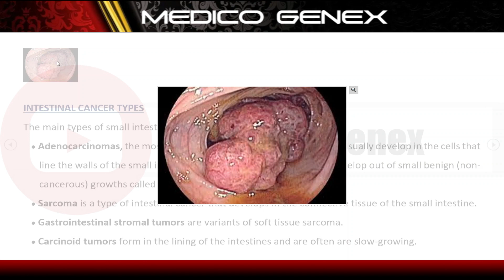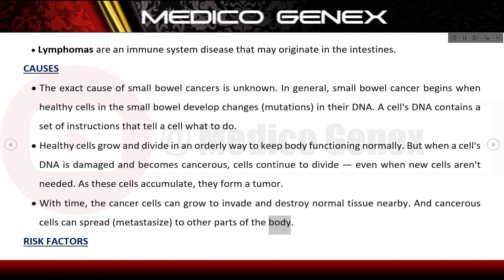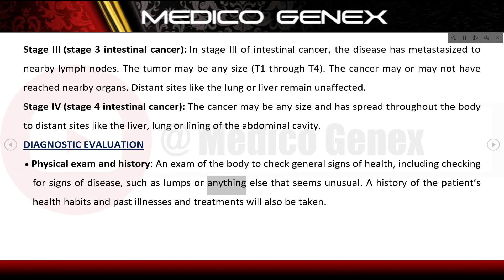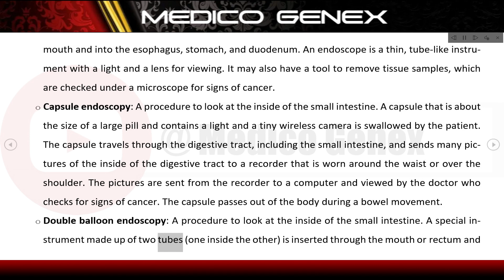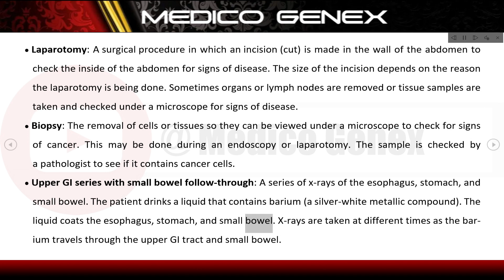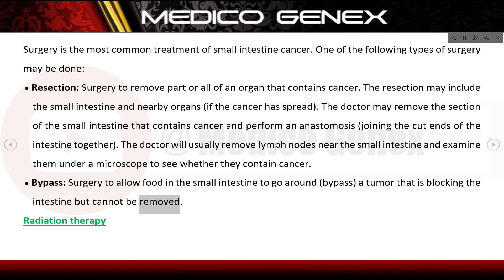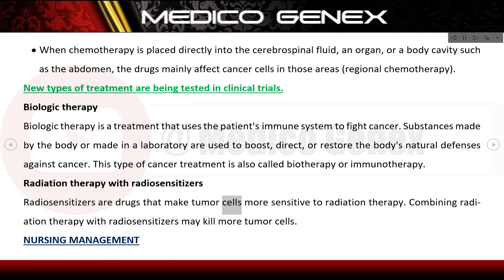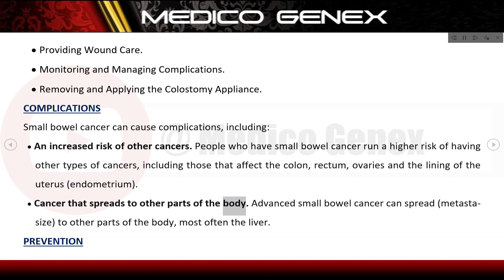SMALL INTESTINE CANCER | INTESTINAL TUMOUR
About Video:
SMALL INTESTINE CANCER
DEFINITION:
1. Small intestine cancer is a rare disease where cells in the tissue of the small intestine change. They grow out of control and can form a mass, or tumour.
2. Intestinal cancer occurs when cancerous cells form in the small intestine (or small bowel). When cancer develops in the large intestine (also called the large bowel or colon), it is called colorectal cancer. The small intestine connects the stomach to the large intestine. It is divided into three sections: the duodenum, jejunum and ileum. Most types of small intestine cancer develop in the duodenum.

INTESTINAL CANCER TYPES
The main types of small intestine cancer include:
• Adenocarcinomas, the most common type of small intestine cancer, usually develop in the cells that line the walls of the small intestine. Often, this type of cancer will develop out of small benign (noncancerous) growths called polyps.
• Sarcoma is a type of intestinal cancer that develops in the connective tissue of the small intestine.
• Gastrointestinal stromal tumors are variants of soft tissue sarcoma.
• Carcinoid tumors form in the lining of the intestines and are often are slow-growing.
• Lymphomas are an immune system disease that may originate in the intestines.

CAUSES
• The exact cause of small bowel cancers is unknown. In general, small bowel cancer begins when healthy cells in the small bowel develop changes (mutations) in their DNA. A cell's DNA contains a set of instructions that tell a cell what to do.
• Healthy cells grow and divide in an orderly way to keep body functioning normally. But when a cell's DNA is damaged and becomes cancerous, cells continue to divide — even when new cells aren't needed. As these cells accumulate, they form a tumor.
• With time, the cancer cells can grow to invade and destroy normal tissue nearby. And cancerous cells can spread (metastasize) to other parts of the body.

RISK FACTORS
Factors that may increase the risk of small bowel cancer include:
• Age (average age at diagnosis is 60)
• Sex (slightly higher risk in men)
• Genetics
• Smoking and alcohol use
• High-fat diet
• Living or working near large quantities of some chemicals, like phenoxyacetic acid
• Other conditions that affect gut, like Crohn’s, colon cancer, or celiac disease
• Lymphedema (damage to the vessels that connect to the lymph nodes)

CLINICAL MANIFESTATION
Signs and symptoms of small bowel cancer include:
• Abdominal pain
• Yellowing of the skin and the whites of the eyes (jaundice)
• Feeling unusually weak or tired
• Nausea
• Vomiting
• Blood in the stool, which might appear red or black
• Watery diarrhea
• Skin flushing

About me :
My name is Deepak Singh Patel (M.Sc. Nursing), working as a assistant professor in a nursing college.
I love teaching , so doing it on Youtube also.

for Instagram id and facebook page, search: medicogenex